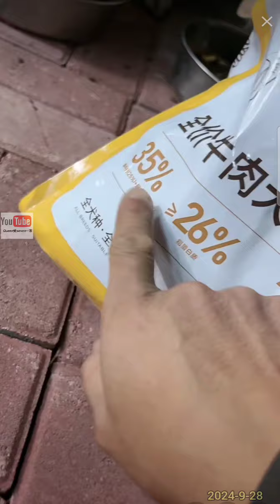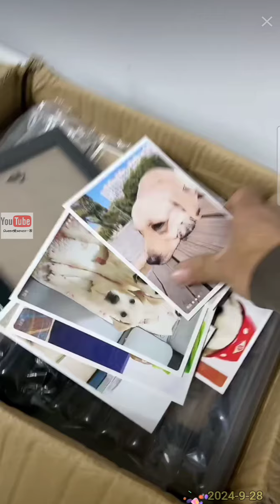拉布拉多seven老四💕2024-9-28💕Labrador seven💕seven老四小迷糊 queen 愛賽文一家 拉布拉多 💕